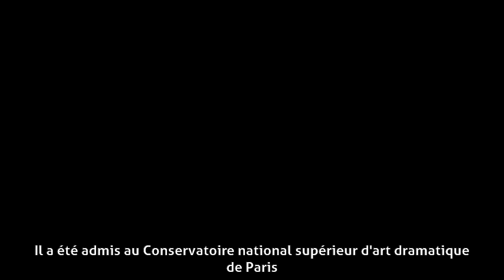Manuel Bonnet - Biographie